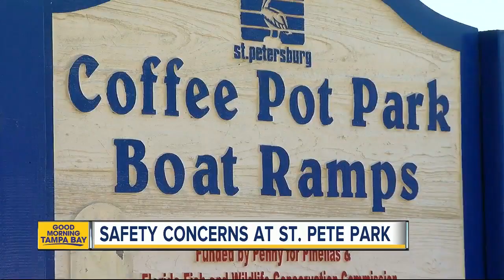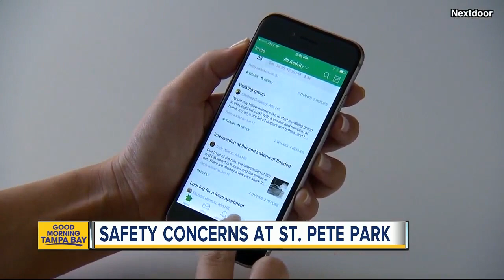Safety concerns at Old Northeast St. Pete park; Coffee Pot Park neighbors urged to use Nextdoor app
Neighbors in St. Petes Old Northeast neighborhood are complaining about a constant presence of drunk men in Coffee Pot Park.